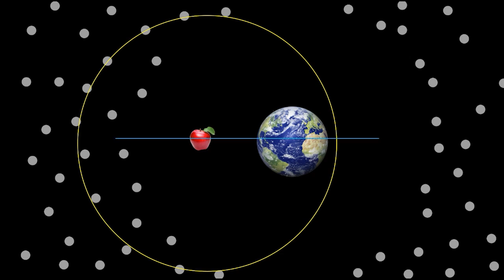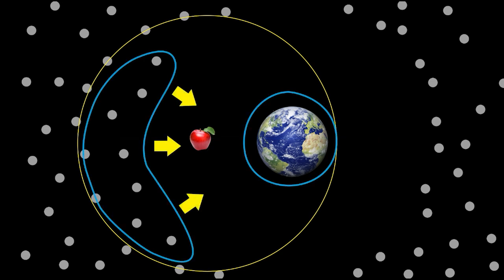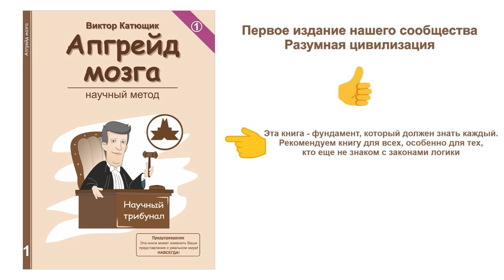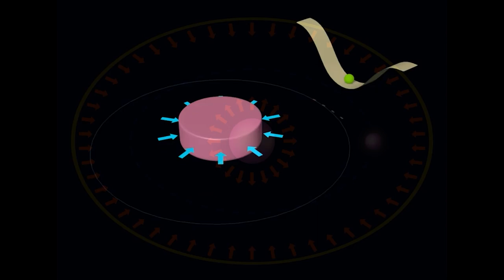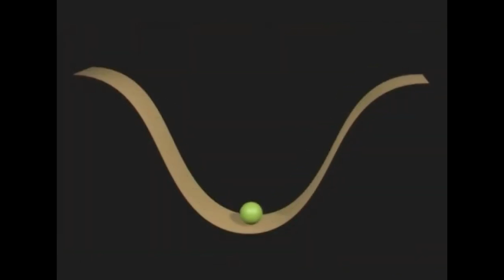💥Крутильные весы 🔴 Эксперимент Кавендиша ★ Лобачевский ★ Поле - материя👍 наука✔"Катющик ТВ"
Крутильные весы . Эксперимент Кавендиша ★ Лобачевский ★ Поле - материя👍 Заказать книгу Виктора Катющика "Апгрейд мозга"